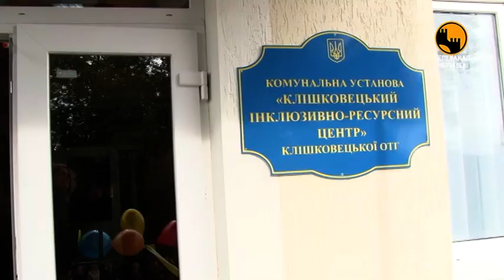У Клішковецькій об’єднаній територіальній громаді, що на хотинщині почав функціонувати ресурсний інк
У Клішковецькій об’єднаній територіальній громаді, що на хотинщині почав функціонувати ресурсний інклюзивний центр для дітей з особливими освітніми потребами. Більше про установу та її особливості знає Микола Швець.